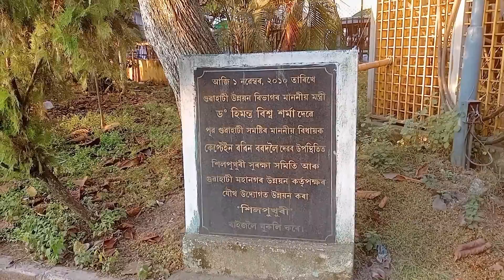ঐতিহাসিক 😍শিলপুখুৰী,,কিমান যে ধুনীয়া🤗।।vlog।।@kuldipunlimited5320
ঐতিহাসিক 😍শিলপুখুৰী,,কিমান যে ধুনীয়া🤗।।vlog।।‎@Kuldip unlimited